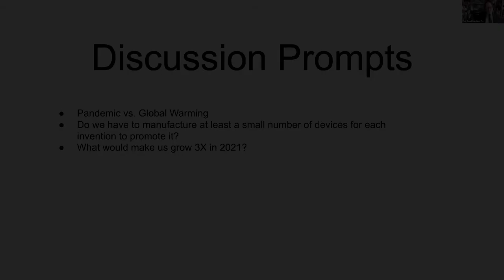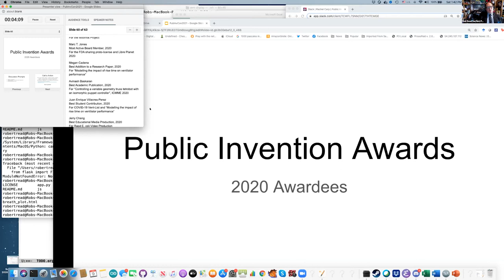Public Invention Awards